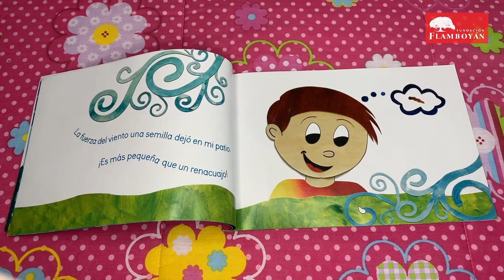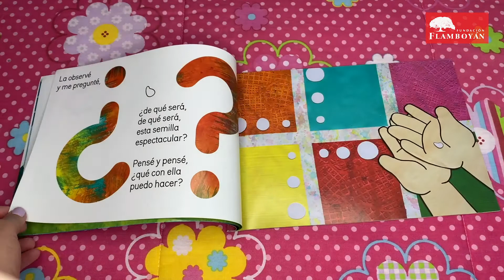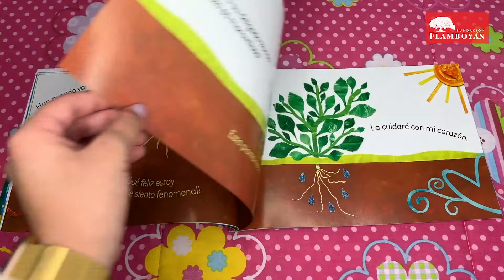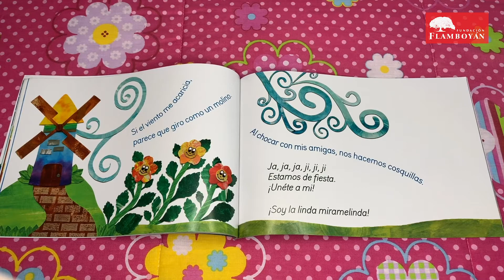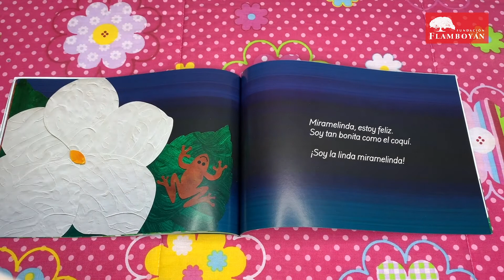¡Todos a leer! ...en casa - "En el patio de Lucas"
El viento le dejó un regalo a Lucas. ¿Qué será? ¿Qué hará? La escritora e ilustradora Isset Pastrana, en ¡Todos a leer! ...en casa, nos regala la lectura juguetona del cuento "En el patio de Lucas".  ¡Ánimate a encontrar algunos mensajes que nos comparte Isset sobre nuestra tierra!